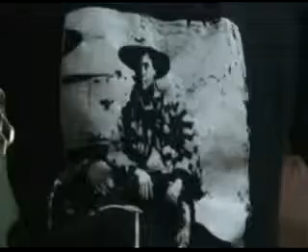El Padrino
Melodia del clásico cinematográfico "El Padrino"
interpretada con Violín por  "El Che Douglas"
Noviembre 2009